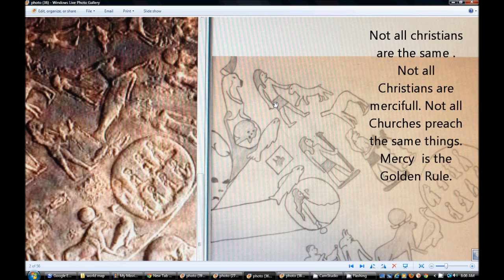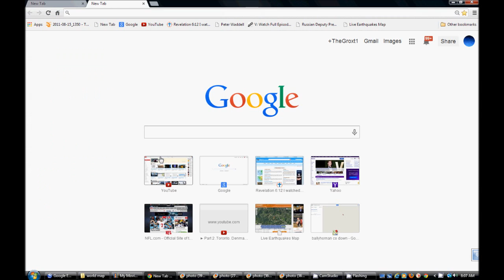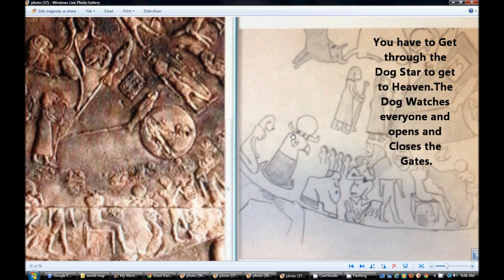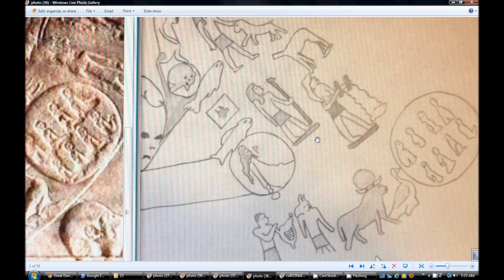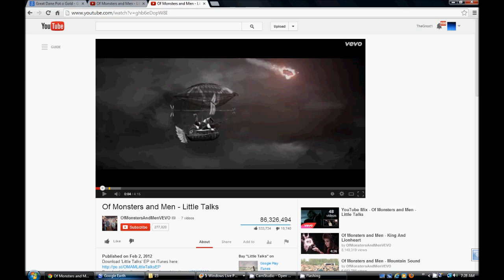Monterrey Mexico Mapping out the NWO Mark of the Beast. Part 44 Around the World Requests.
An investigative Look into Monterrey mexico showing the NWO mark of the beast all mapped out.

Little Horn rises and he tears down the Vatican the sanctuary of the Host the Holy Eucharist. And a new Host Eucharist is Given to him . The Reptilians blending into Humans DNA.
Daniel 8:9And out of one of them came forth a little horn, which waxed exceeding great, toward the south, and toward the east, and toward the pleasant land. 10And it waxed great, even to the host of heaven; and it cast down some of the host and of the stars to the ground, and stamped upon them. 11Yea, he magnified himself even to the prince of the host, and by him the daily sacrifice was taken away, and the place of his sanctuary was cast down. 12And an host was given him against the daily sacrifice by reason of transgression, and it cast down the truth to the ground; and it practised, and prospered.

Hallelujah.